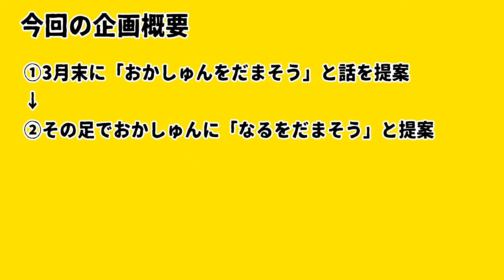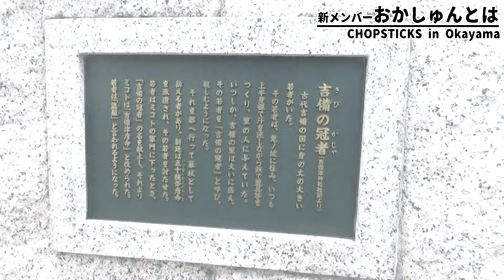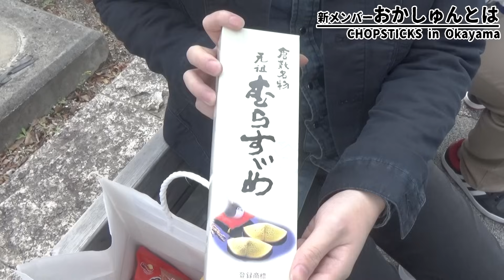男4人で岡山おもしろ観光 前半【わいわいch・箸組】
エイプリルフールに収録した動画ですが
前半後半の二部構成。
クールな男”なる”を、岡山でハメます。

おかしゅんに会えて、そして岡山を満喫出来てとても楽しかった！
ご協力いただきました皆様